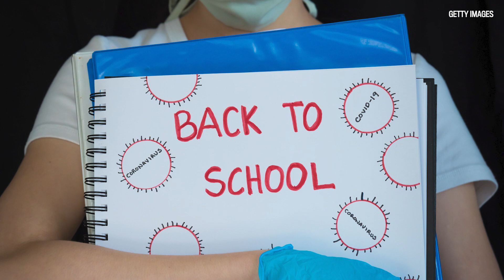NDP say military assistance needed to reinstate contact tracing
Sarah Hoffman, (Opposition Deputy Leader, and Education Critic and NDP Critic for Children's Services Rakhi Pancholi call for military assistance to reinstate contact tracing in schools and day cares after the UCP have abandoned the system.